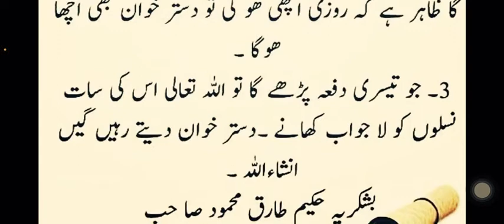Daily wazaif ! کیا آپ کو کھانے کے بعد سورہ قریش کے تین فائدے معلوم ہیں